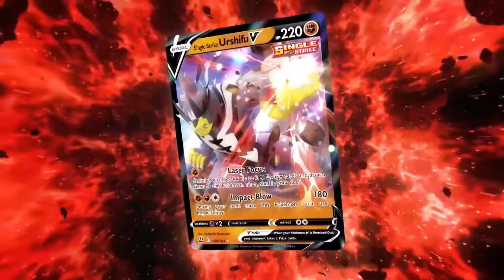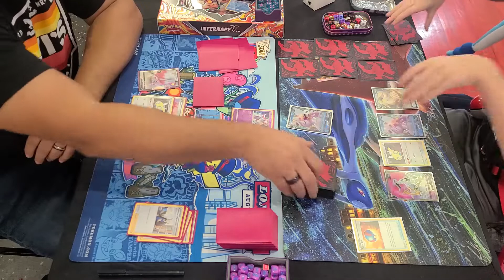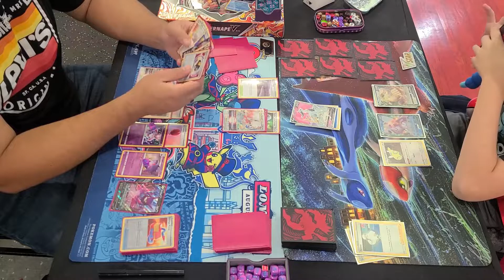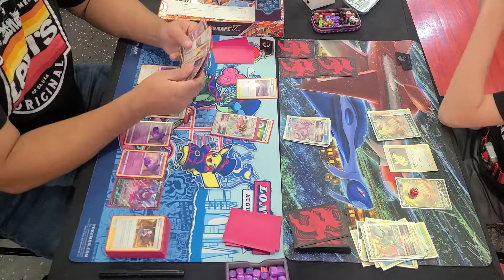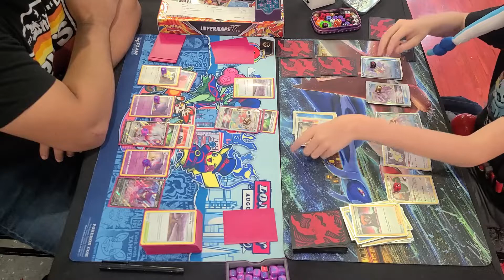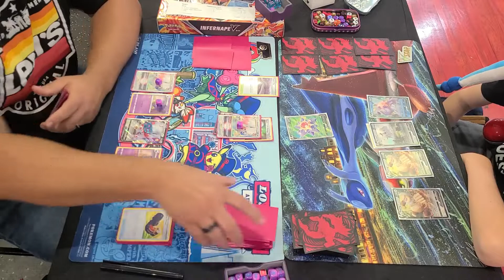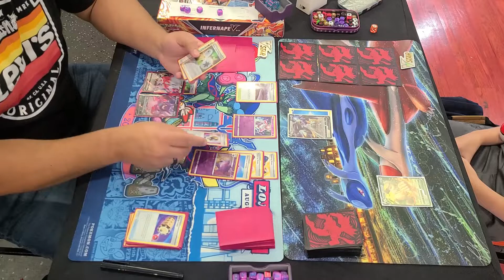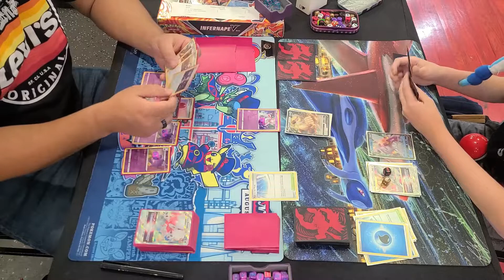Hisuian Zoroark V VS Arceus Vstar with Slaking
1rst time playing this zoro deck and it was super fun with more practice I can pilot this deck to win it can beat Palkia ,Arceus variant except the one with the decidueye because I haven't face it yet and it can beat Giratina  more game play of this bad boy soon

Also I build a durant mill deck with Chandelure and the unfortunate sisters will make a deck list soon in my locals last Friday I got 2 wining 3 and losing just 1

NEW'S = Doing a code give away once we reach 150 Sub i will be giving Pokémon code of the new set if you are interested help me reach my goal and a lot of free codes will be heading your way